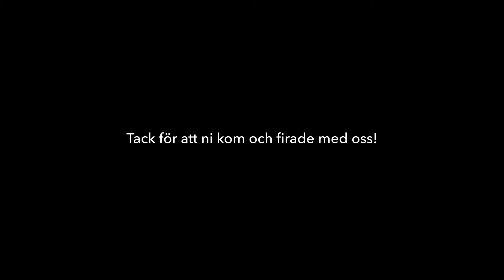Spadtag Vågen, Upplands Väsby